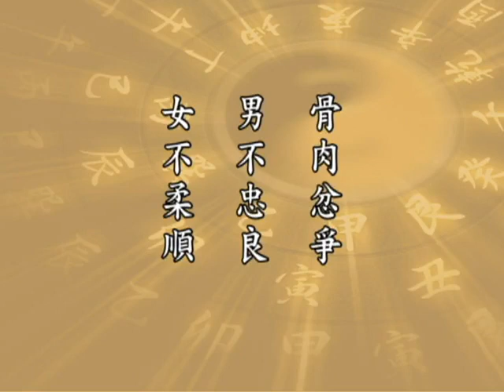太上感應篇 175